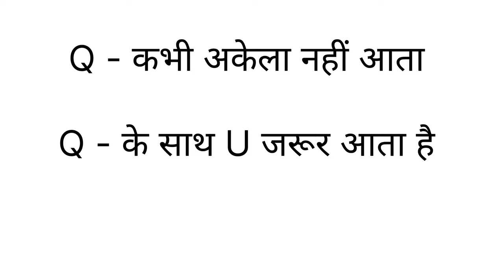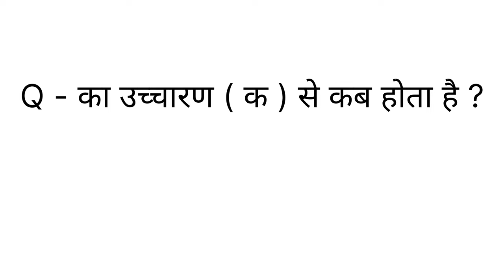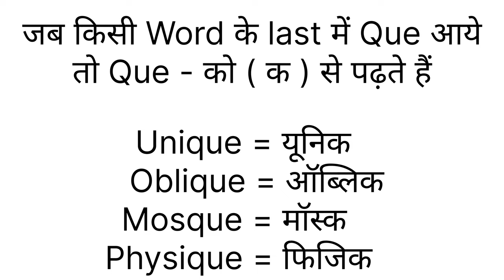Q- के उच्चारण क्या होता है? | Q Ka Uchcharan | Pronunciations Rules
Hello guys and dear students
Aaj ki video mein mai apko batane wala hun
Q ke uchcharan ke niyam agar apko Q ke uchcharan mein koi doubt koi confusion hai toh ye video jarur dekhe
Ok thanks